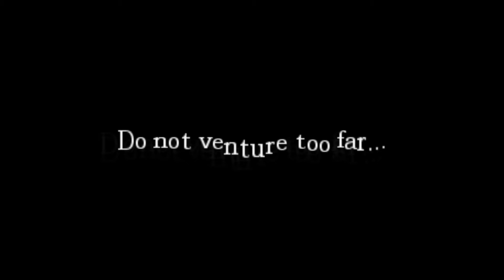Amnesia = Part 8 = Pitch girl p-p-p-pitch girl.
See ya!